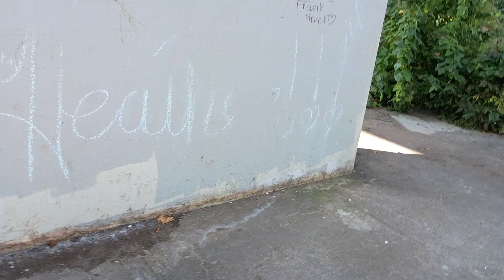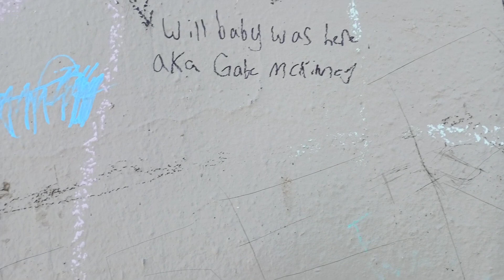Dark Web Private Adoption? What's Really Behind The Photos?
The pictures taken of Summer Wells before is disappeared. Was it a simple photo shoot or something more more sinister?